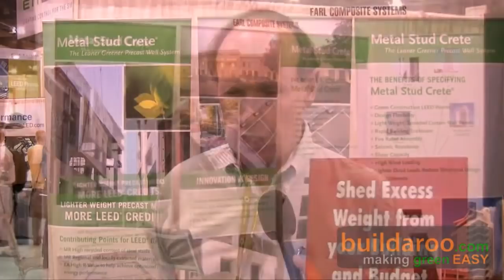Metal Stud Crete - buildaroo.com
Metal Stud Crete offers a light weight concrete panels that are 60% of the weight of conventional precast concrete; this translates to the ability to transport two times the usual amount of concrete panels to a designated site. Furthermore, one saves money in fuel cost, and LEED points are granted for this.

Features of the Metal Stud Crete's concrete panel can be downsized including the foundation, footings and structural steel. This translates to more savings for the owner.